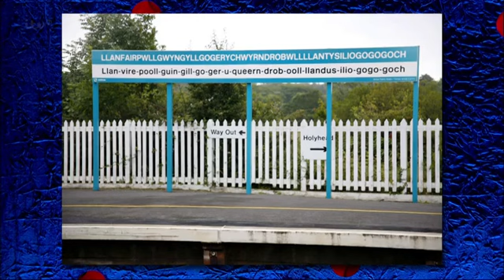The Jonathan Ross Show Colin Firth, Taron Egerton, Caroline Quentin, Katherine Ryan, Take That 20